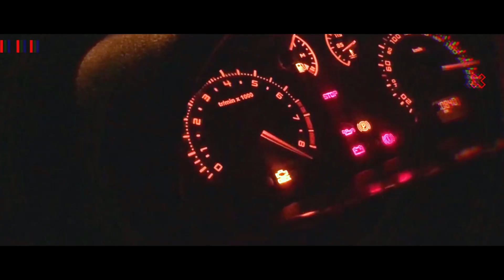درگ امیکو اتوماتیک و جک تی 8 amico vs jac t8!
امیکو اسنا بدون توربو جز پیکاپی بزرگ چیز دیگه ایی نیست اما در نسخه توربو شارژ با گیربکس اتوماتیک کاملا قضیه متفاوت خواهد بود با موتور 2.4 توربو با زمانبندی سوپاپ متغییر کاملا چالاک خواهد بود اما در این تست حریف جک تی 8 با دانپایپ و ریمپ هست بریم ببینیم نتیجه این تست جذاب چگونه خواهد بود؟
جک تی 8 دنده ای به همراه دانپایپ و اپدیت در مقابل امیکو فابریک توربو اتوماتیک این تست هماهنگی موتورو گیربکس به همراه  اهمیت این موضوع را در خودرو را نشان میدهد
قویتر سریعتر ایمن تر با اس ار پی